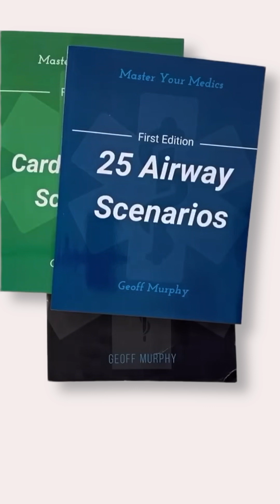Which balloon will run out of air faster?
🫁 👉 A quick lesson on ventilation obstruction!